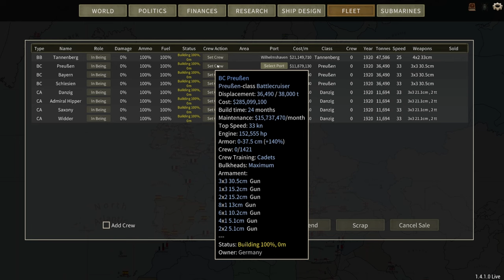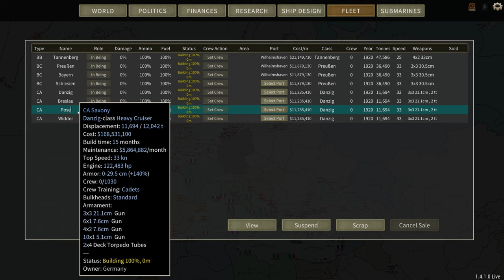12.000t Schwerer Kreuzer Danzig / Let's Play Ultimate Admiral: Dreadnoughts MOD [deutsch] #22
Meine Supporter
 B-Seiten Gamer
 ►Draconius Mortale
 ►Marnev

***Community first***
Andere sehenswerte Youtuber:
►Flavius Titus - Der Strategiekanal: Wir vermissen Dich!